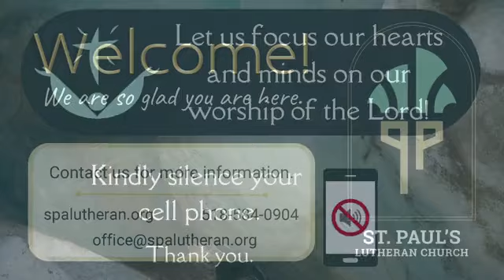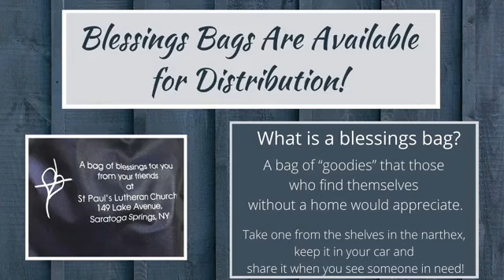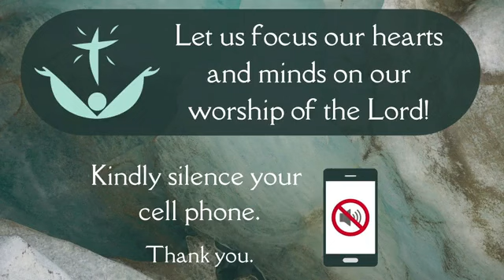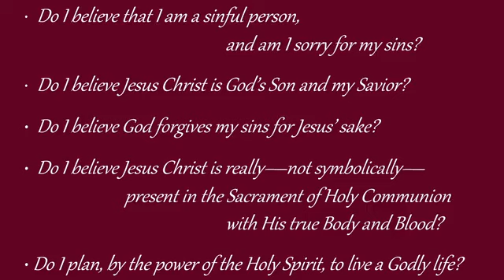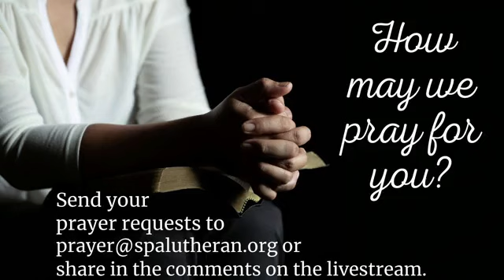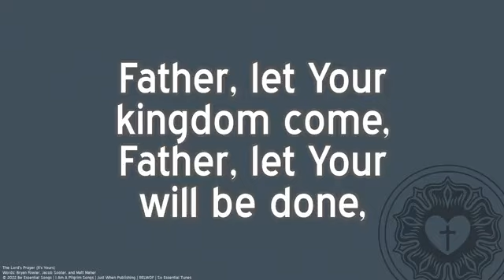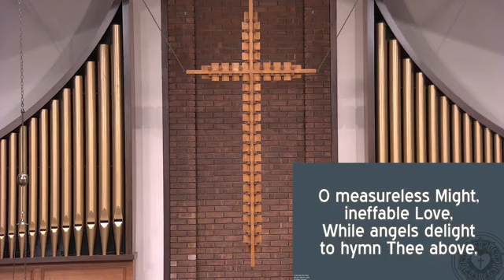Luther's Small Catechism The Lord's Prayer 1 : Our Journey Home - Aug 7, 2022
Sunday service from August 7, 2022. Part of the Luther's Small Catechism summer sermon series.

Find more information on our website spalutheran.org

Timestamps:
0:00 Pre-service
7:33 Prelude
10:46 Service starts
40:51 Sermon